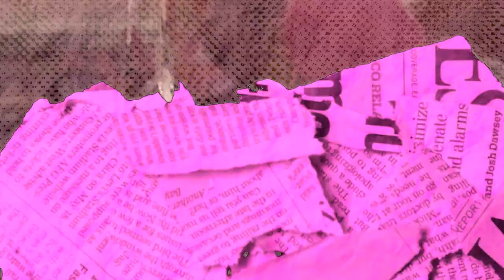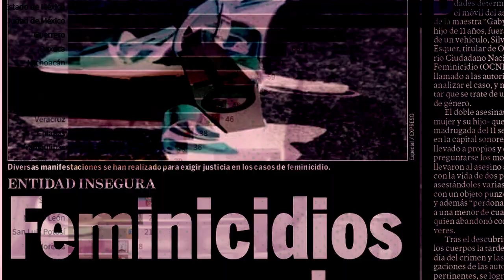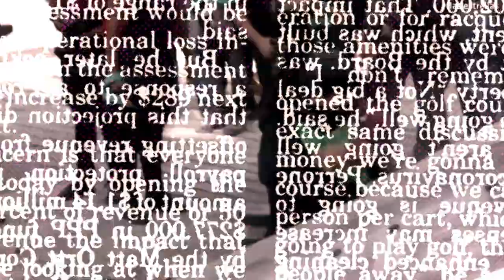Flores y Fuego - "Soy tu voz" (Official Music Video)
This song comes from the band's LP "Altar," which is available from Pirates Press Records.

Está cruz que llevas te hunde y cava tu tumba.
Como una sombra acecha sin parar
Quién no te posee se siente con derecho
De tenerte, sin tu consentimiento
Te rabia la indiferencia
Y hay que fingir para no sentir
Pero pronto el miedo , cambiará de lado
Y será su fin, y será su fin
Estás yagas fortalecen las ganas de salir
De salir a pelear, salir a desgarrar

Todo a su paso por las que ya no están (x2)

¡ YO SOY TU VOZ ¡